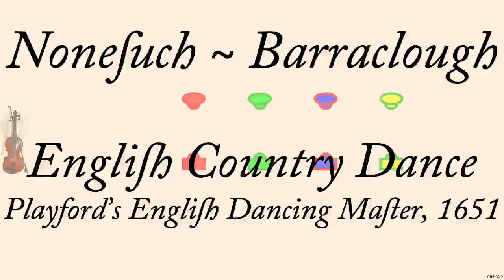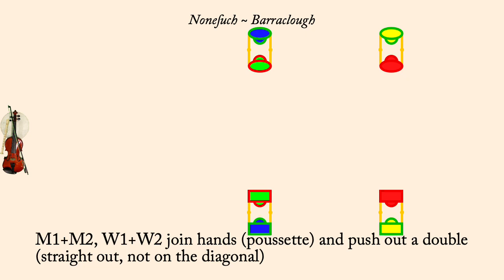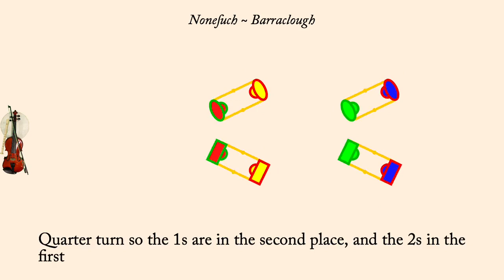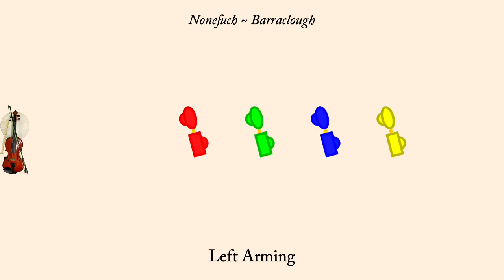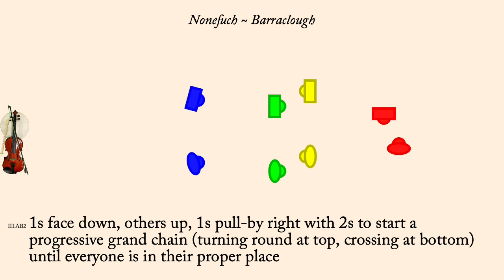Nonesuch ~ Barraclough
Nonesuch is an English Country Dance first found in the 1651 edition of Playford's English Dancing Master. It was interpreted by Michael Barraclough in about 1995. It is a proper 4 couple longways dance.

(Nonesuch, or None Such, was the name of a royal palace which was destroyed in 1682)

The animation plays normally at 120 counts per minute, but the first time through the set the dance is slowed down so people can learn the moves more readily. Men are drawn as rectangles, women as ellipses. Each couple is drawn in its own color, however the border of each dancer indicates what role they currently play so the border color may change each time through the minor set.